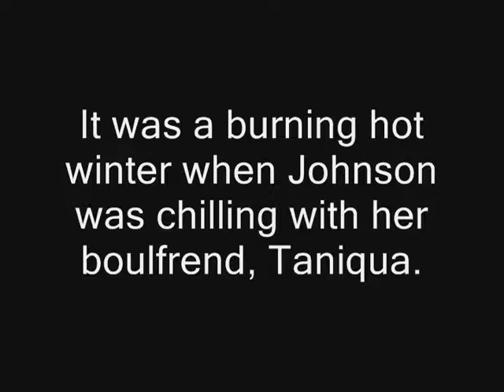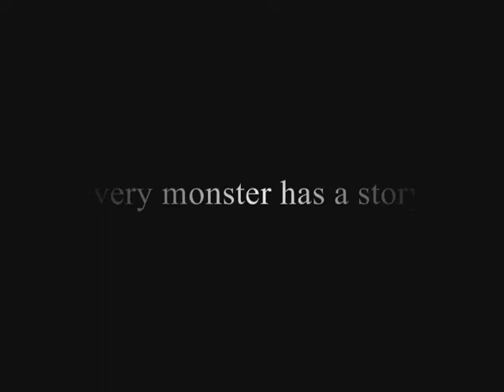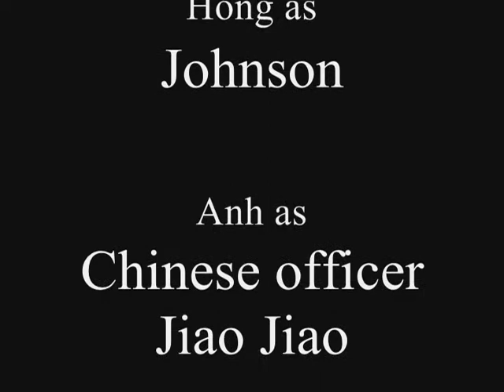THE ASIAN HULK: monsterous Affections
Taniqua Kali is a happy thug with his gurlfrend, Johnson when his brother, Shanaynay SHOWS UP and reveals that he is Johnson's HUBBY! Enraged, Shanaynay attacks Johnson with a magical sword, one that has the power to turn people into hulks. Officer Jiao JIao tried to stop it but too late, the hulk was undefeatable After many fighting and dance breaks, Shanaynay, Jiao, and Taniqua teamed up to defeat the hulk as they popped in his crib. At the verge of death, the Hulk aka. Johnson reveals that the boy is infact the son of both Taniqua and Shanaynay. Still, she could not avoid being arrested, the boy ended up being adopted by Ms. Applebottom de Pedophile and the story ends. The moral here is that we judge monsters without knowing their story. So please, don't judge a monster by it's horrors.